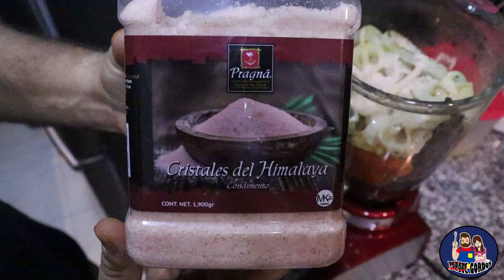Huatape de camarón NO tradicional con nopales y bolitas de masa | Porque gordos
Este es un guatape de camarón NO tradicional con nopales y bolitas de masa, por que no tradicional? bueno porque es mi estilo... y por que? pues porque gordos... tú pruébalo y verás de lo que te estoy hablando, en verdad no tiene reparo, es una delicia.

Ingredientes:

1 kilo de camarón crudo
1 kilo de camarón cocido
1 kilo de masa
3/4 de kilo de nopales
Unas ramas de epazote
Unas hojas de laurel
1 cebolla blanca grande
4 dientes de ajo
4 tomates guaje medianos
1 chile ancho
3 chiles guajillos
1 puño de chile de árbol
Sal, pimienta y aceite al gusto